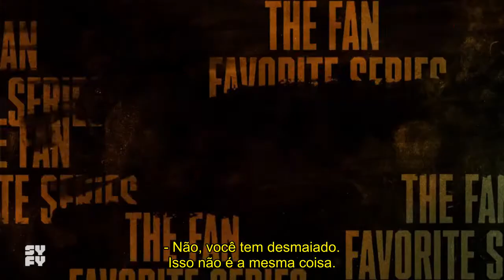WYNONNA EARP | TRAILER 4ª TEMPORADA #2 - LEGENDADO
Série: Wynonna Earp
Emissora: Syfy
Temporadas: 4